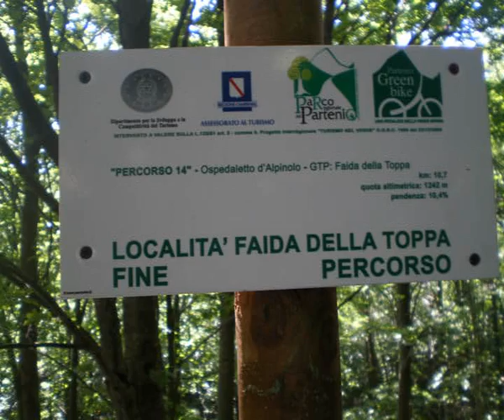Escursione in mountain bike Montevergine Ospedaletto d'Alpinolo Avellino.avi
escursione in mtb a Montevergine Opedaletto d'Alpinolo (AV) e Parco Regionale del Partenio località  Montagna di sopra, 12/08/12 Antonio e Diego 125km, contatto fb "cicloturismo in mountain bike -bike is freedom"